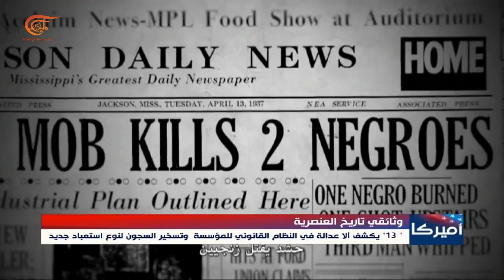"13" فيلماً وثائقياً يسرد تاريخ الإجرام بحق الأميركيين الأفارقة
إعداد: حسن عبدلله